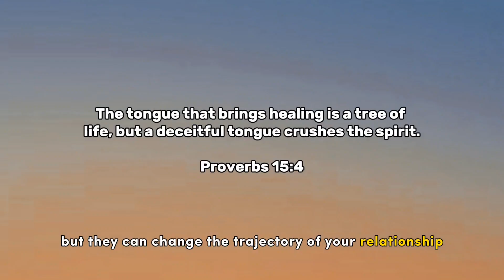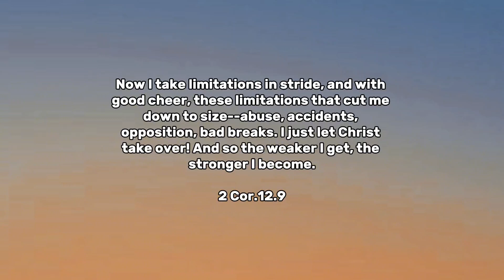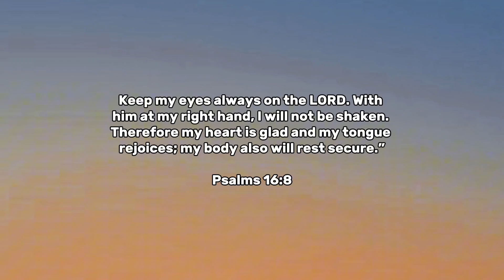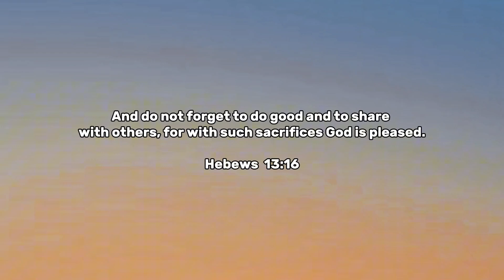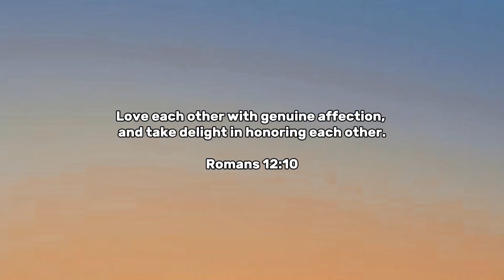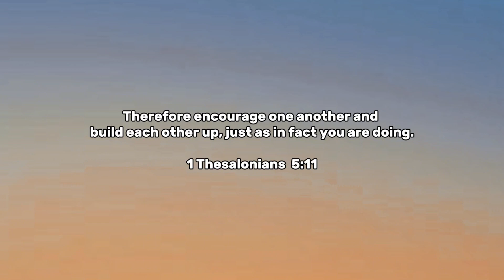Top 7 phrases to deepen your connection - Sam West